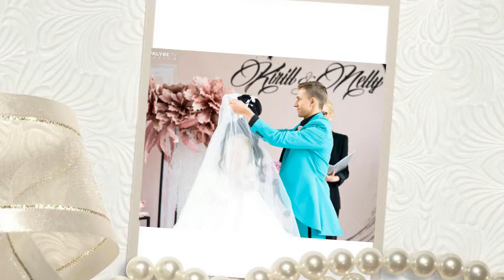Свадьба Нелли и Кирилла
Автор Андреева Ирина